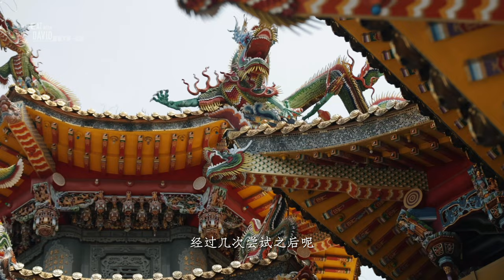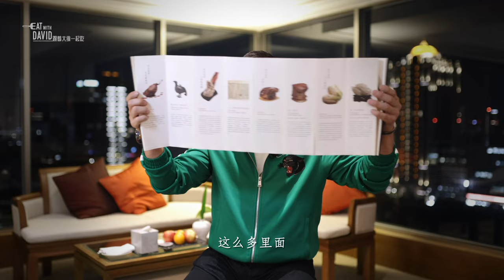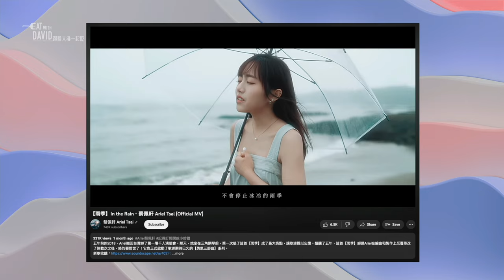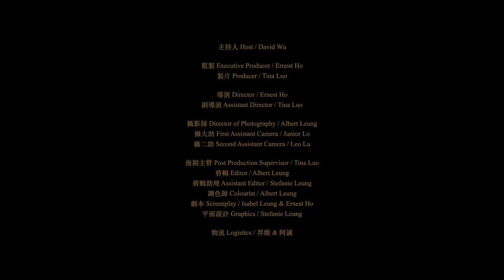第三集 | 台北文化之旅·下篇 | Eat with David 跟着大维一起吃 E3.2 | 吴大维主持 ft. 蔡佩轩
David and Ariel 蔡佩軒 continue to uncover culinary delights in this cultural gastronomic feast 🍲 that celebrates the rich Chinese history 🐉 🥰

跟着吴大维和特别嘉宾新生代创作歌手蔡佩轩Ariel一起，体验一场别具匠心的文化创意料理。从肉形石，云林鹅，再到多宝阁甜点，跟着大维一起尝美食，品文化。

▪︎ HOST 主持人 ▪︎
‣ David Wu 吳大維

‣ Mandy Yang
‣ Vivian Chiu
- Silks Palace

‣ Diane Chen with EXP Realty: dianechenhomes.com and Local Experts Real Estate Team (LocalExperts.realestate)

for your insurance needs
百樂喬治保險公司，您值得信賴的溫哥華個人和商業保險公司。更多信息，請訪問官網： 官方微信公眾號 @pginsurance

‣ EC Imaging:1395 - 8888 Odlin Cres (太古廣場), Richmond, BC, V6X 3Z8

【跟著大維一起吃】 是XycleMedia中易傳媒出品的原創美食紀錄片，由吳大維主持，第一季拍攝於台北。將帶你穿梭於台北的大街小巷，發現最具特色的餐廳，小吃攤和隱藏在城市角落的老字號，在每一口食物中體會生活的豐盛與美好。

This video is owned by Xycle Production and may not be downloaded, uploaded or used for other purposes without authorization